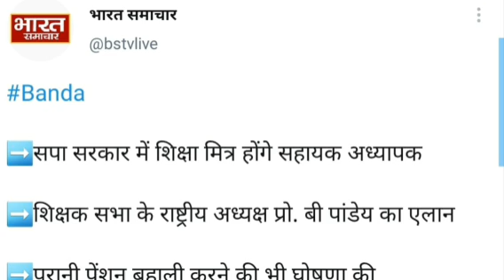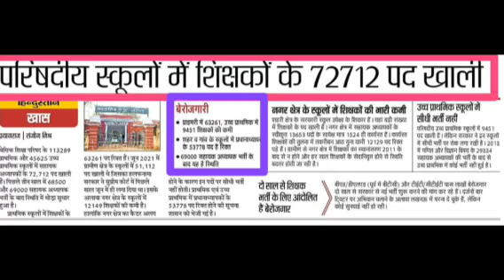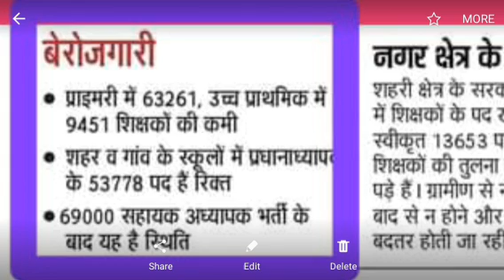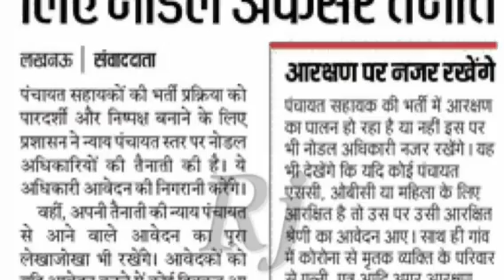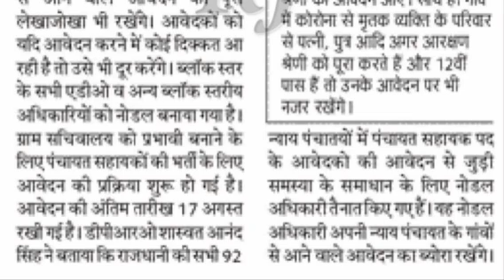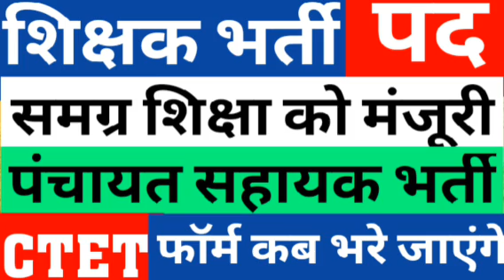CTET 2021 NOTIFICATION|PRIMARY & UPPER PRIMARY TOTAL VACANCT POST|COMPUTER OPERATOR|UPPRT|CAREER BIT